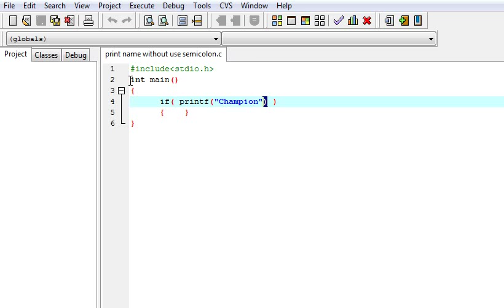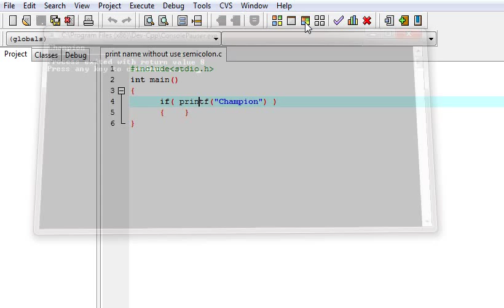C Language Interview and Tricky Question 3 Write your name without using semicolon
This video is made for learning about C Language Interview and Tricky Question  Write your name without using semicolon.

In this video we are going to Write your name without using semicolon.